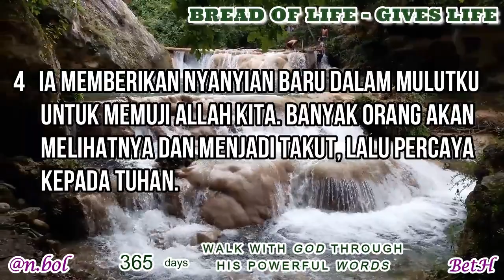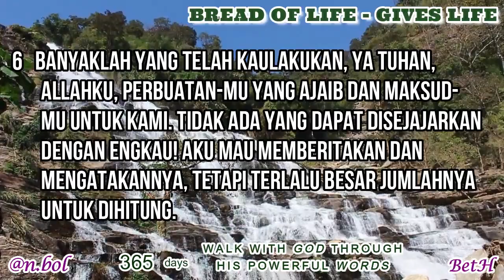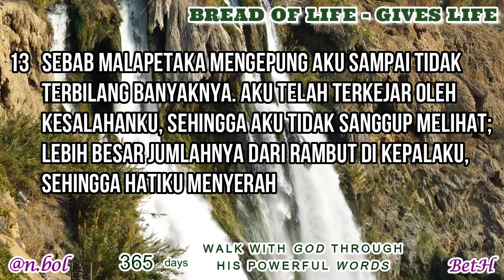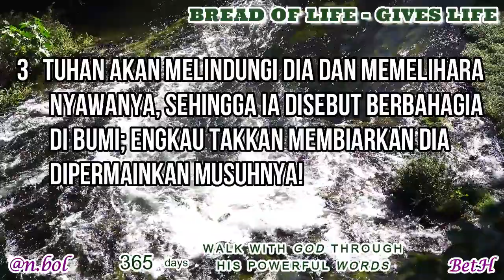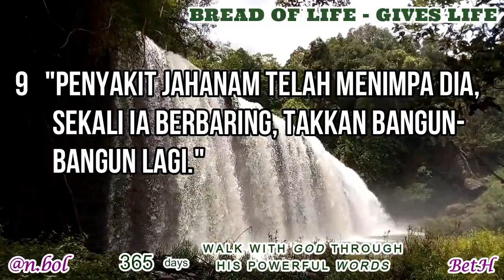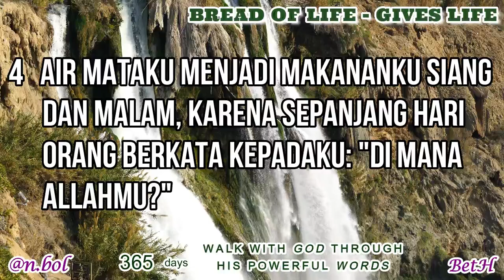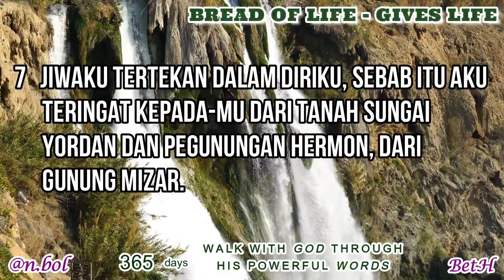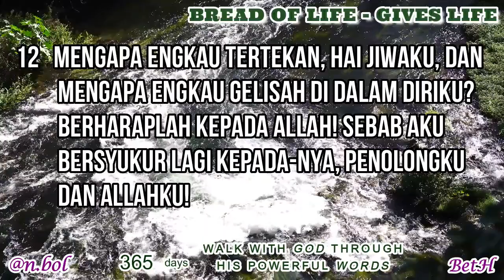ALKITAB SUARA - DAY 14 (MAZMUR 40 - 42) BREAD OF LIFE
365 WALK WITH GOD THROUGH HIS POWERFUL WORDS
BREAD OF LIFE, GIVES LIFE 365 Digunakan atas seijin : Ps.Djohan & Betty Handojo

Silakan membaca renungan dalam versi bahasa Inggris - Audio Bible NKJV

Ulangan 28:1-2

Matius 4:4

Mazmur 119:105